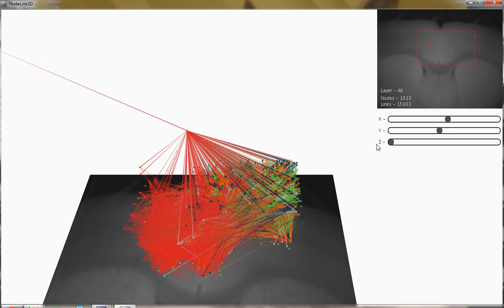3D Node-Link Diagram